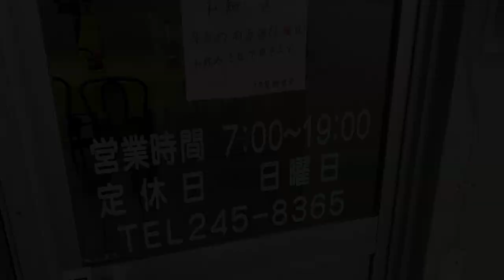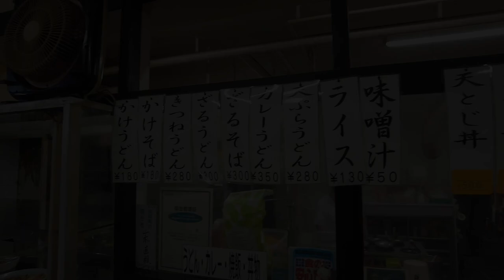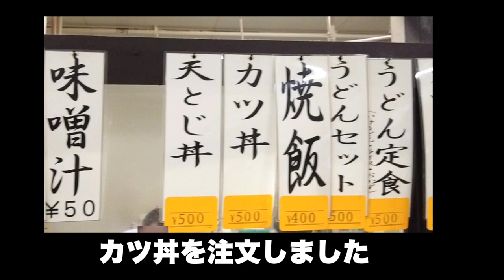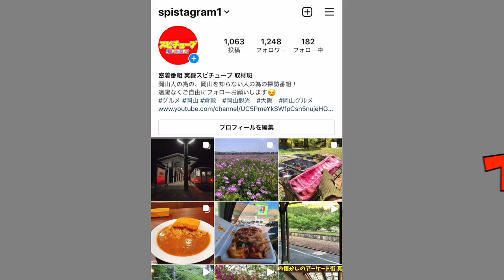岡山グルメ【JR貨物食堂】激安お手頃価格！？社員食堂に潜入！一般人も利用出来るらしい。